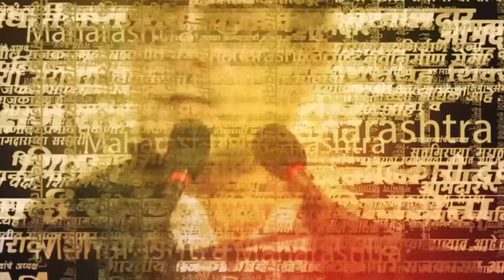Uday Samant News | संजय राऊत यांनी मुख्यमंत्र्यांवर केलेल्या आरोपांना सामंतांनी जोरदार केला पलटवार!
ठाकरे गटाचे खासदार संजय राऊत यांनी मुख्यमंत्री शिंदेंवर गंभीर आरोप केले आहेत.मुख्यमंत्र्यांनी कोणाला पैसे दिले?असा सवाल राऊतांनी केला,राऊतांनी केलेल्या आरोपांना उदय सामंत यांनी सडेतोड उत्तर दिलं आहे.